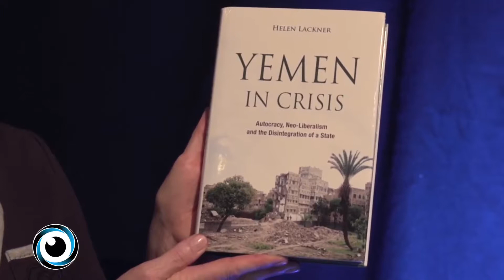Life in Yemen: famine, disease and human rights violations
Helen Lackner, Research Associate at the London Middle East Institute, speaks about the human rights violations in Yemen, the internal and external factors, and the ongoing war making it the world’s worst humanitarian crisis